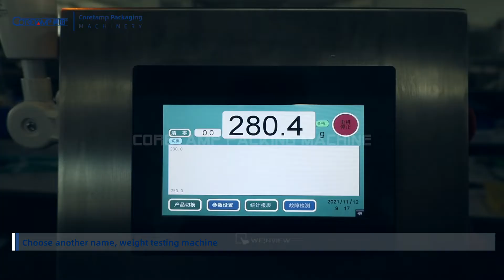Foods in Tray Flow Wrap Machine with Metal and Weighing Detector